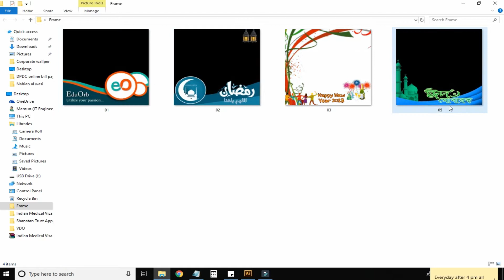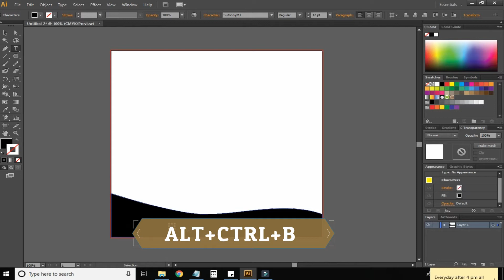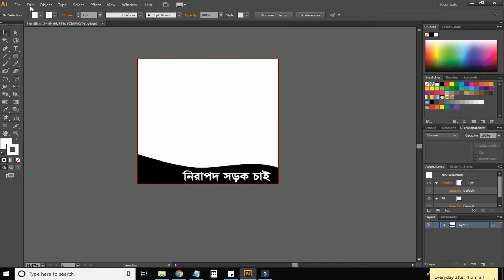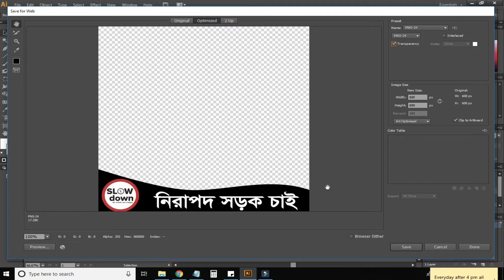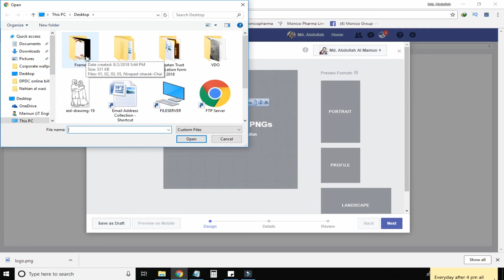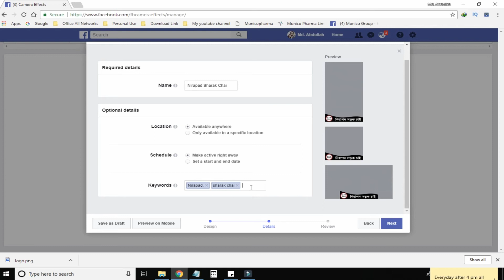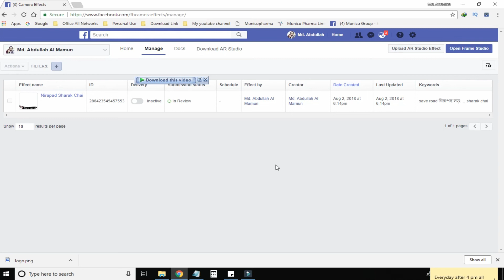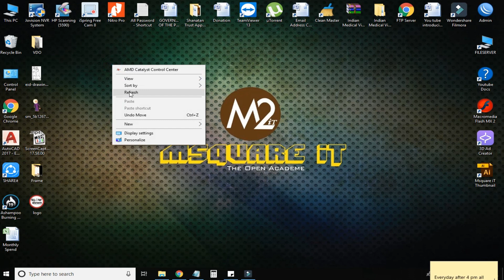How to create Facebook Frame ?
This tutorial has been make on how to create a Facebook frame using latest rules. I hope you will be apply so easily using this process.